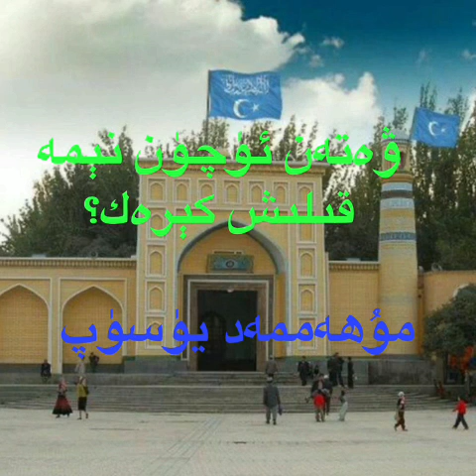Weten Uchun Nime Qilish Kerek _ Muhammed Yusup